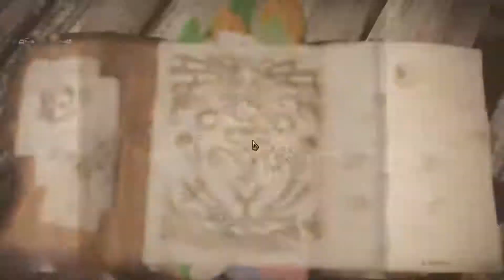Let's Play Monster Hunter World #05 [German]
Monster Hunter World Let's Play.

Willkommen in einer neuen Welt! Geh als Jäger in einem höchst lebendigen Ökosystem auf die Suche nach wilden Monstern und erlege sie. Setze dabei auch die Landschaft und ihre Bewohner gewinnbringend ein. Geh allein oder kooperativ mit anderen auf die Jagd und nutze von Gegnern hinterlassene Materialien, um neue Ausrüstung zu fertigen und gegen noch größere, fiesere Biester zu bestehen.
Einführung
Übersicht
Bekämpfe riesige Monster an epischen Orten!

Indem du Monster fängst oder tötest, erhältst du Belohnungen in Form von Geld und Materialien,mit deren Hilfe du bessere Waffen und Rüstungen herstellen kannst,um stärkeren Monstern entgegenzutreten.

In Monster Hunter: World, dem neusten Teil der Serie, erlebst du die ultimative Jagderfahrung – und musst alles geben, um in einer vor Überraschungen und Aufregung nur so wimmelnden Welt zu bestehen!

Geschichte
Alle zehn Jahre ziehen Drachenälteste über das Meer zu einer riesigen Landmasse, die als Neue Welt bekannt ist; in einem Vorgang, den man Ältestenwanderung nennt.

Um dieses mysteriöse Phänomen zu untersuchen, hat die Gilde die Forschungskommission geschaffen, die als riesige Flotten in die Neue Welt geschickt wird.

Die Fünfte Flotte wird entsandt, um einen gigantischen Drachenältesten namens Zorah Magdaros zu verfolgen – und ein Teilnehmer davon wird Abenteuer erleben und Heldentaten vollbringen, die man sich kaum vorstellen kann.

Ökosystem
Uralter Wald
Ein riesiger Wald, Heimat eines komplexen Ökosystems. Dieses Netzwerk aus Bäumen erstreckt sich hoch in den Himmel und formt so einen Uralten Baum, der Einfluss auf das komplette Gebiet hat.
Die Jagd
Unmengen an Ausrüstung und eine verlässliche Partnerin
Deine Ausrüstung verleiht dir die Kraft, dich in der Neuen Welt zu behaupten.

Die Waffen
Dir stehen für deine Jagd 14 verschiedene Waffenarten zur Verfügung, jede mit ihren eigenen Eigenschaften und Angriffsmöglichkeiten.
Es liegt an dir, ob du nur eine davon meisterst oder je nach Situation verschiedene Waffen einsetzt.

Die Spähkäfer
Monsterspuren, beispielsweise Kerben und Fußspuren, sind überall in der Neuen Welt zu finden. Deine Spähkäfer erinnern sich an den Duft eines Monsters und führen dich zu anderen Spuren in der Nähe. Je mehr Spuren du sammelst, desto mehr Informationen erhältst du.

Die Schleuder
Die Schleuder ist ein essentielles Werkzeug für jeden Jäger. Mit ihr kannst du unter anderem überall zu findende Dinge wie Steine und Nüsse verschießen, um beispielsweise Monster abzulenken oder die Umgebung zu manipulieren – ihr Einsatz wird nur von deiner Fantasie beschränkt!

Spezialwerkzeuge
Spezialwerkzeuge aktivieren für eine begrenzte Zeit mächtige Effekte. Maximal zwei von ihnen können gleichzeitig ausgerüstet werden – sie werden wie andere Objekte ausgewählt und eingesetzt.

Die Palicos
Palicos sind die verlässlichen Kameraden der Jäger im Einsatz; spezialisiert auf eine Vielzahl von offensiven, defensiven und unterstützenden Aktionen. Der Palico des Jägers tritt der Fünften Flotte mit Stolz bei, ein vollwertiges Mitglied der Kommission wie jedes andere auch.